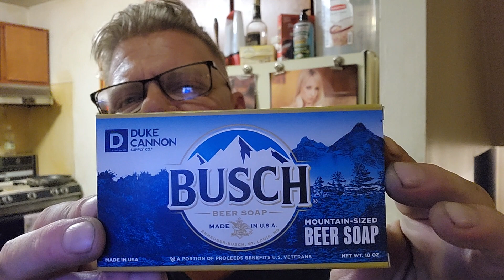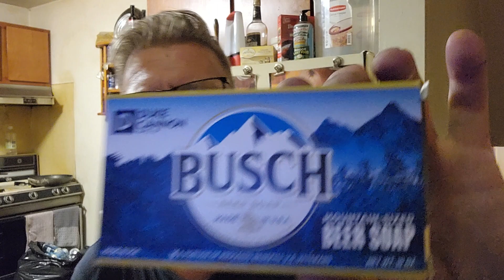Cincinnati Pipe show and a tribute to Smarti Bob. 07/17/2023